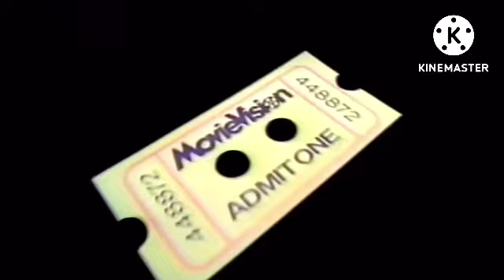Movievision Gets His Revenge PT.1